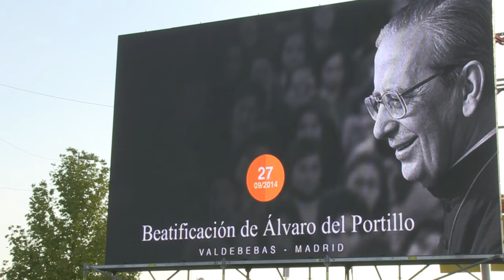Enviado do papa Francisco beatifica líder do Opus Dei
Em uma missa campal em Madri, na presença de muitos fieis, um enviado do Vaticano beatificou neste sábado o bispo espanhol Dom Álvaro del Portillo. O religioso dirigiu o Opus Dei, uma polêmica instituição defensora de uma visão estrita do catolicismo.